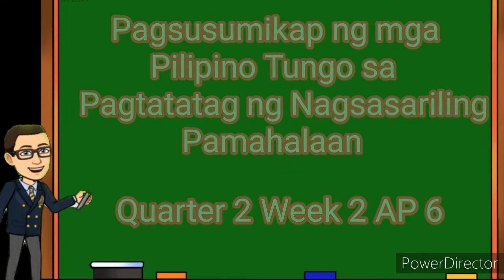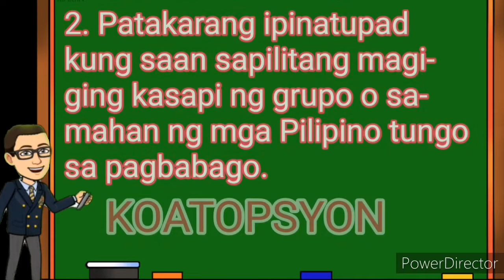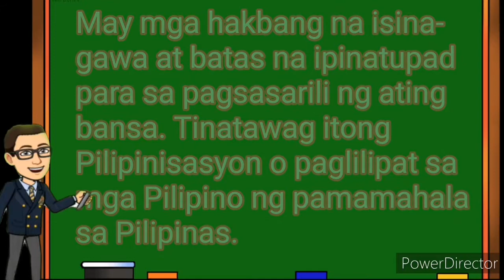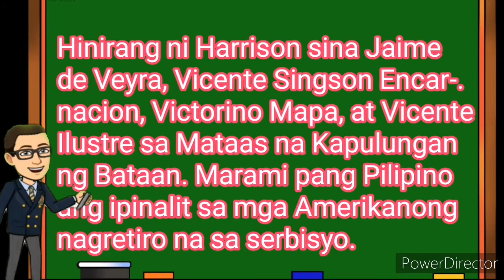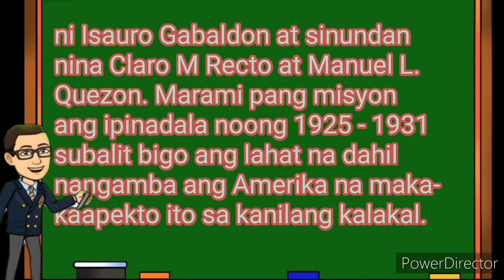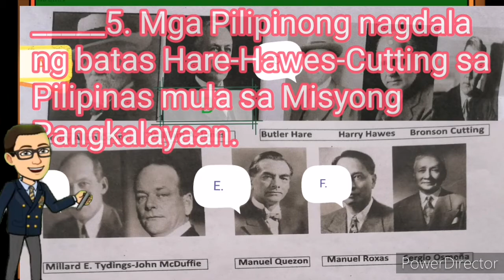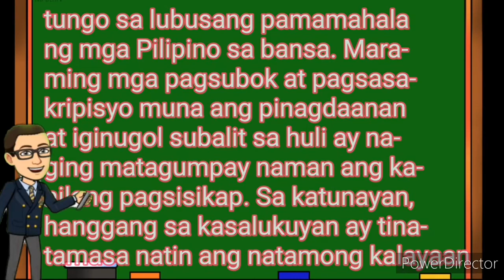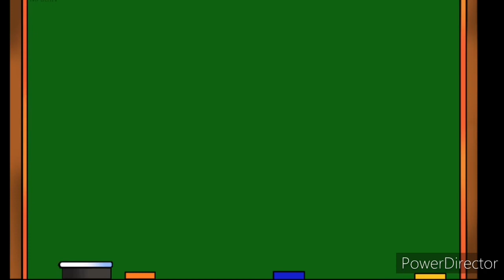Quarter 2 Week 2 AP 6 - Pagsusumikap ng mga Pilipino Tungo sa Pagtatatag ng Nagsasariling Pamahalaan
Hindi naging madali ang naging paglalakbay ng ating mga kababayang Pilipino sa proseso ng Pilipinisasyon o unti- unting pagsasalin sa mga Pilipino ng pamamahala sa bansa. Mula 1902 hanggang sa maitatag ang pamahalaang Commonwealth noong 1935 ay unti-unti ang naging pagsasalin ng kapangyarihan sa pamamahala. Ilang batas din ang ipinairal upang maisakatuparan ito at masasabing ang Batas Tyding-McDuffie ang pinakanagbigay daan tungo sa lubusang pamamahala ng mga Pilipino sa bansa.